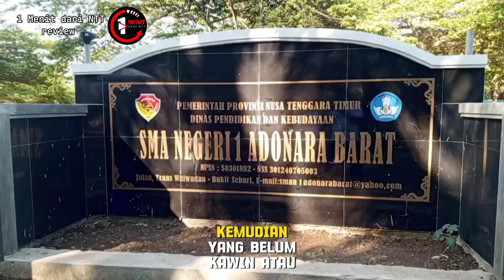REVIEW DESA WAIWADAN